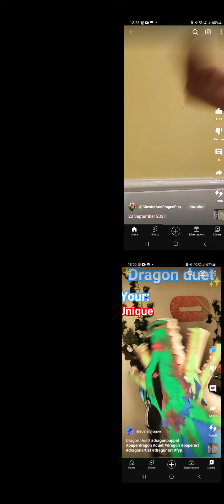Loved dueting with you! @zosterdragon (read desc)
I couldn't make the videos bigger sorry!